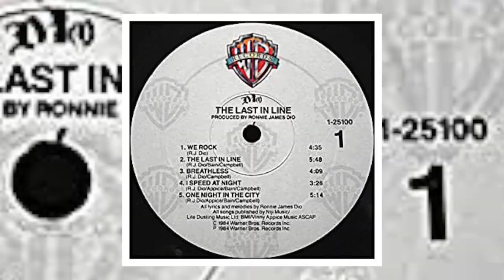Dio Drummer SIMON WRIGHT & ERIC BLAIR T DIO DREAMERS NEVER DIE